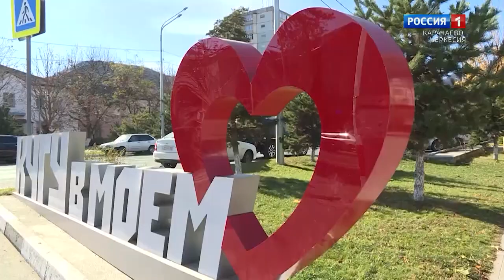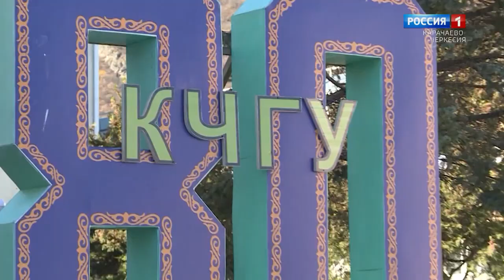"Добрый вечер, республика!" (на карачаевском языке)